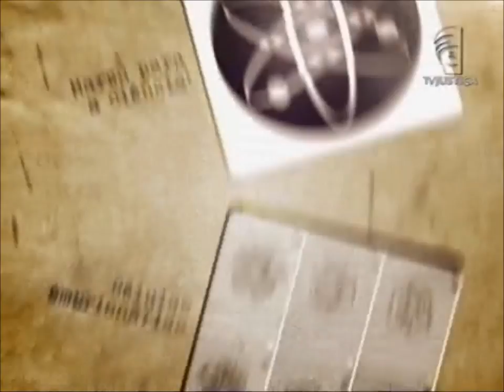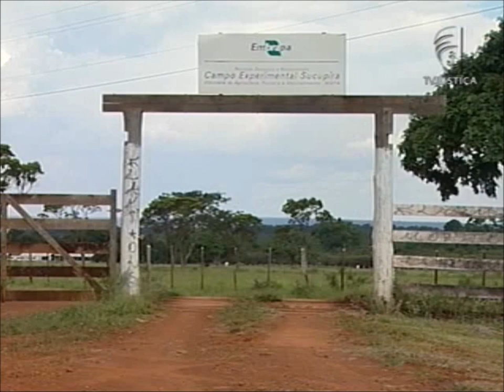Meio Ambiente por Inteiro - Clonagem animal (15/02/14)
O Brasil avança nas pesquisas de clonagem animal e já pensa em reproduzir animais silvestres de espécies ameaçadas de extinção. Os estudos estão sendo realizados em parceria entre o Zoológico de Brasília e a Empresa Brasileira de Pesquisa Agropecuária -- Embrapa. Em outra linha de pesquisa, os cientistas buscam dar mais eficiência ao processo de clonagem, para torná-lo, também, uma opção viável de aumento da produção de proteína animal. Apesar de ser uma importante ferramenta científica, a clonagem de seres vivos ainda é um tema polêmico e desperta debates apaixonados. Leia a íntegra da sinopse